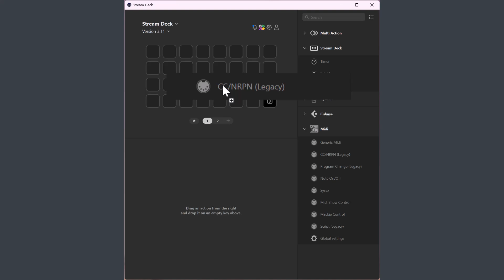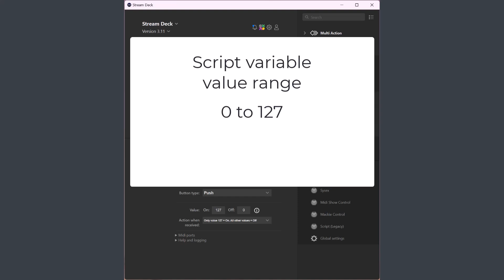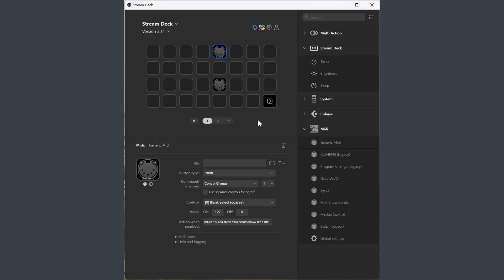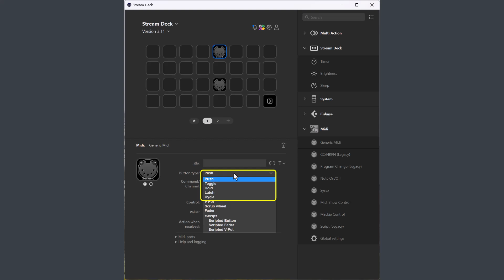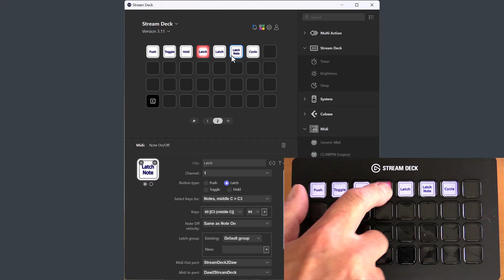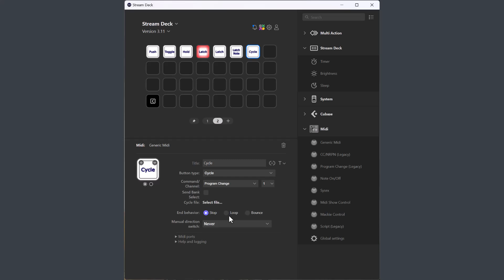Stream Deck Midi plugin 3.11 update, part 1, overview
This is part 1 of 3 for the 3.11 update and is an overview and a description of the button functions for the new Generic Midi button.

My English in this 3.11 series is a disaster, but the 3.11 development has been exhausting, and I don't have the energy to do retakes. Sorry.